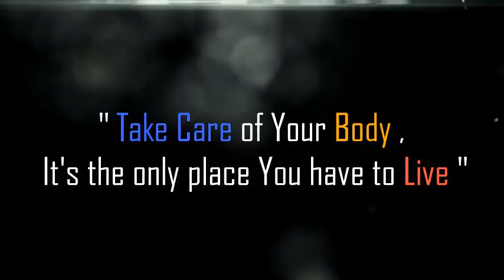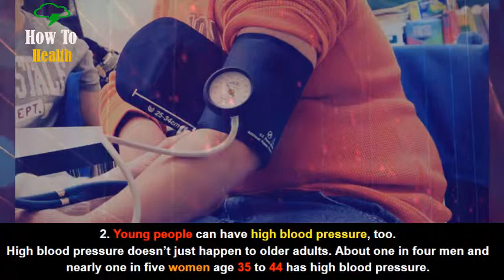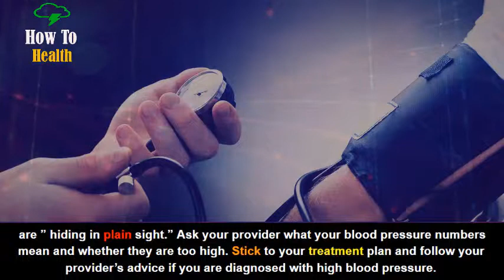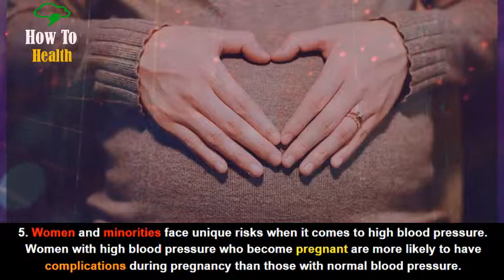5 Surprising Facts About High Blood Pressure !!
5 Surprising Facts About High Blood Pressure !!

Early Detection Could Save Your Life Longer.

In This Video we're gonna talk in details about these 5 Surprising Facts About High Blood Pressure :-

1. High blood pressure may be linked to dementia.
2. Young people can have high blood pressure, too.
3. High blood pressure usually doesn’t have any symptoms.
4. Many people who have high blood pressure don’t know it.
5. Women and minorities face unique risks when it comes to high blood pressure.

Thanks again for Watching 5 Surprising Facts About High Blood Pressure